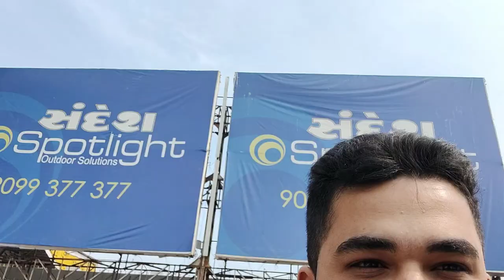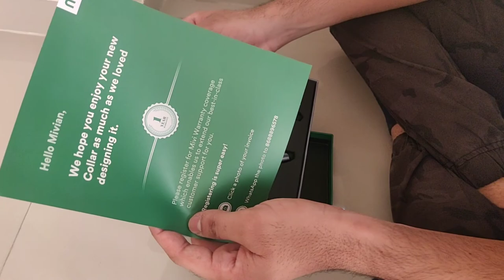It's my birthday 🔥🔥🔥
Hello dosto,
On my birthday i got mivi collar, FasTrack sunglasses, watch, & clothes & valuable wishes from you & i show all the gifts how it is & how i celebrate my birthday on this day 23/11.

OnePlus 6T

Edited in:-
Powerdirector
Mujhe ummeed hai aapko ye video pasand aayega 😇

Folllow on :-

Saare jahan se achha hindustan hamara🇮🇳